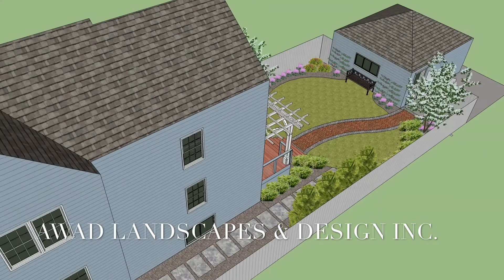Landscape Design model - Chicago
Front yard planting plan, rear yard pergola, paver walkway and planting